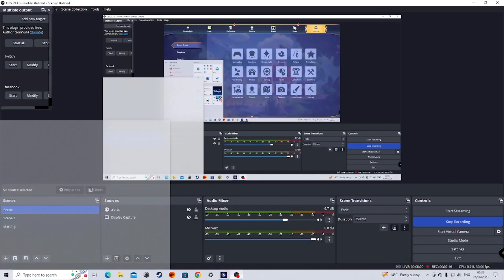disneydreamlightvalley FREE MOONSTONES! & MORE CODES | Till the end of June